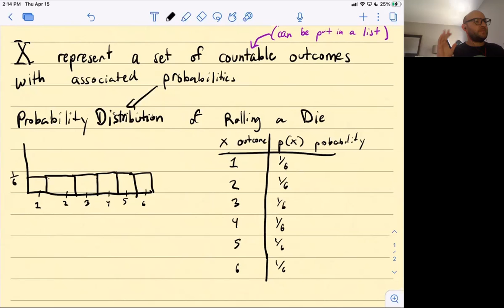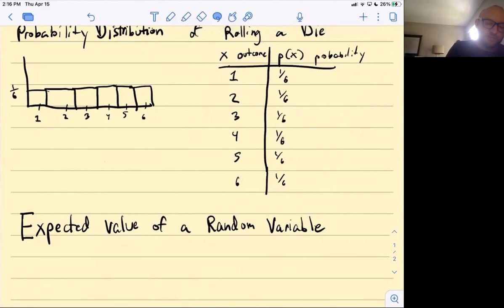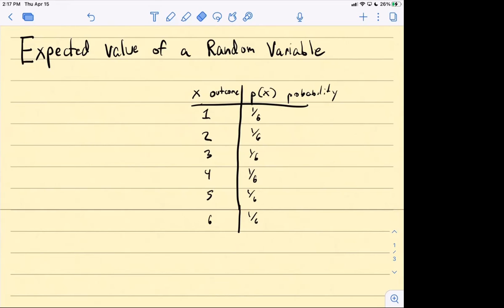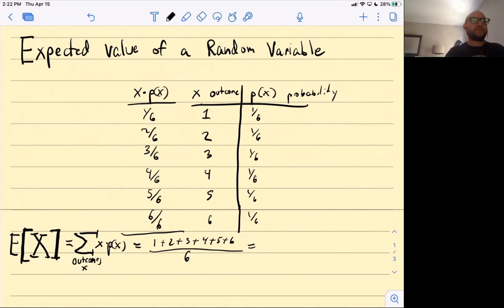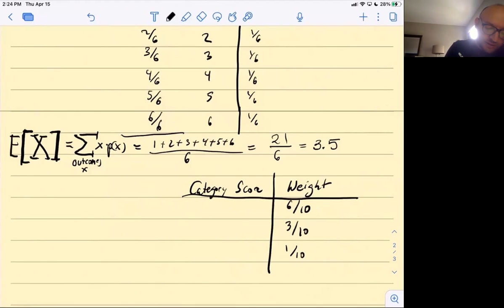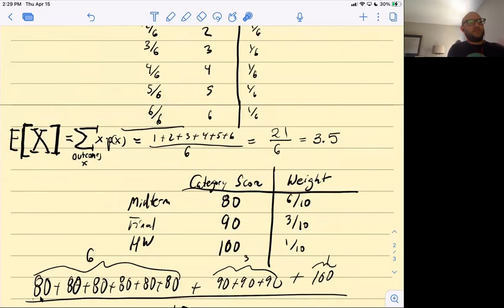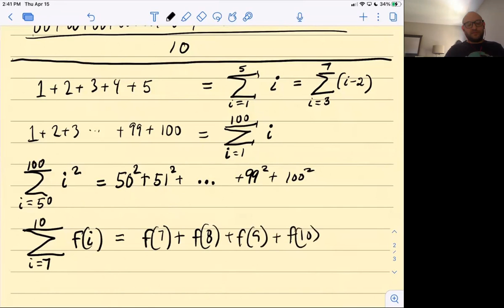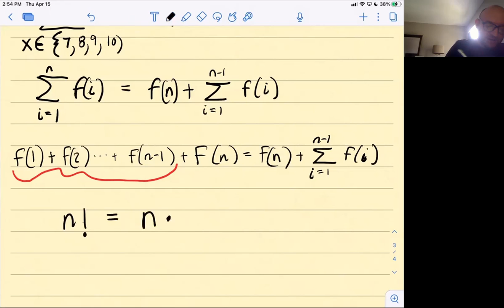Lecture 17: Expectation